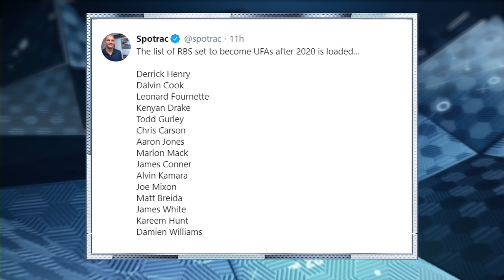Vikings' Dalvin Cook plans to hold out, wants new contract | Pro Football Talk | NBC Sports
Vikings RB Dalvin Cook is planning to hold out of training camp until he gets a new deal. Mike Florio and Chris Simms look at what kind of contract he could be asking for from Minnesota.